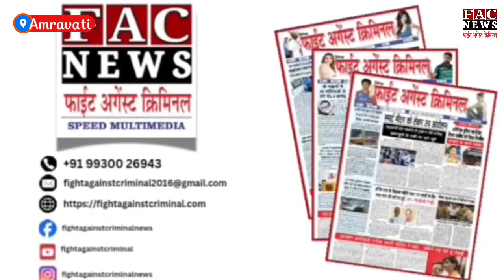Bharat Bandh Protest: भारत बंद आंदोलन के चलते बदनेरा में निषेध रैली, पुलिस को दी गई सूचना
Read more -

Follow us -